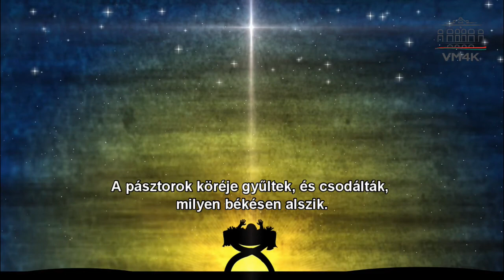Adventi lapozó – 5. adás (december 4.)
Kedves Gyerekek, tisztelt Szülők!
Adventi lapozónk ötödik adásához érkeztünk, melyben Szakács Tamás kollégánk segít bennünket az ünnepi hangolódásban. A mai kérdésünk pedig így szól: Kinek a születéséről értesültek az angyal által a pásztorok? A válaszaikat ide, a poszt alá várjuk! Azok között, akik velünk játszanak egy ízléses – díszkaspókból álló –csomagot sorsolunk ki. Tartsanak velünk tovàbbra is!